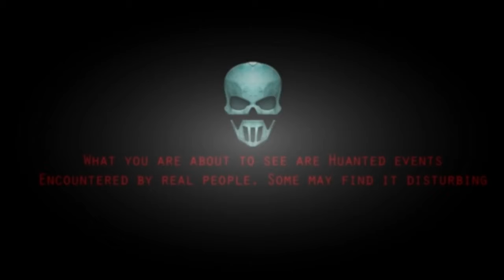Ghost Inside a Parked Car Caught On CCTV Camera Real Ghost Sightings Scary Videos